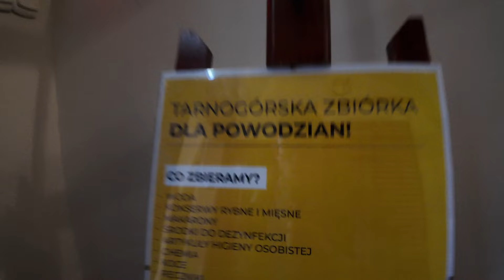POLACY JEDNOCZĄ SIĘ W POMOCY DLA POWODZIAN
Tarnogórska Szafa Społeczna we współpracy z Urzędem Miejskim w Tarnowskich Górach zainicjowała zbiórkę darów dla osób dotkniętych powodzią. Obecnie najpilniej potrzebne są: woda, konserwy mięsne i rybne, środki czystości, płyny dezynfekujące, artykuły higieny osobistej, a także koce, ręczniki, gumowce, szpadle, taczki oraz łopaty.

Gdzie można przekazać dary?

Siedziba Szafy Społecznej, ul. Opolska 21

Ratusz, ul. Rynek 4 – punkt całodobowy

Tarnogórskie Centrum Kultury

Dom Świętego Józefa w Strzybnicy, ul. Kościelna 36

Godziny przyjmowania darów w siedzibie Szafy Społecznej to poniedziałek-piątek 16:00-19:00 oraz wtorek-piątek 9:00-12:00.

Jesteśmy największym niezależnym portalem w województwie śląskim.